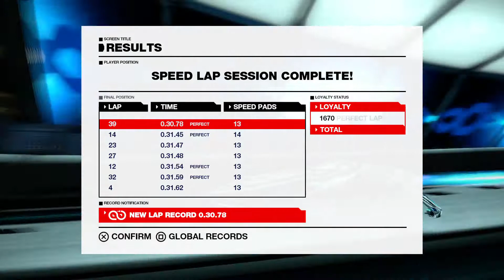WIPEOUT™ OMEGA COLLECTION: Beat Zico: HD (30.78)